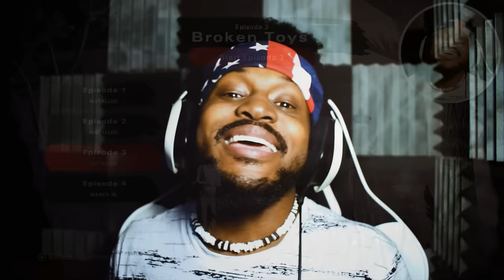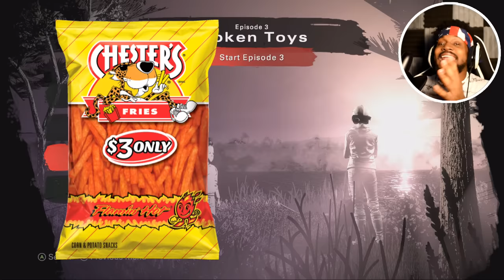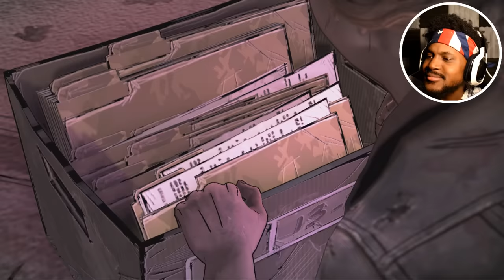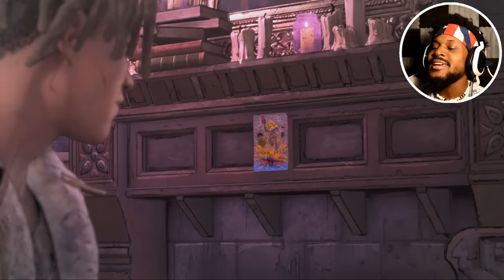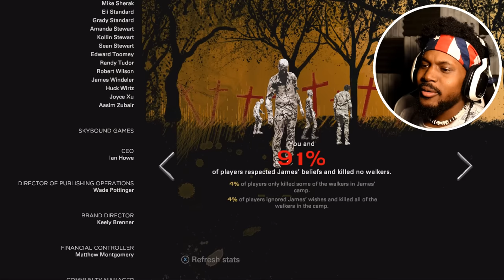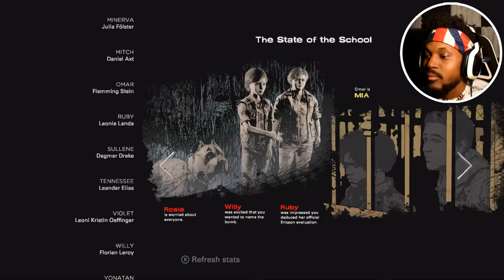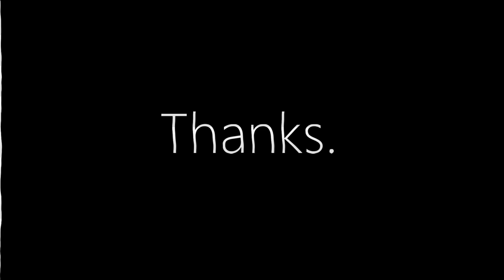YOU'VE NEVER SEEN ME THIS MAD [RAGE] | The Walking Dead: The Final Season (Episode 3)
wow... what an episode. be here on the channel march 26 enough said..

~CK